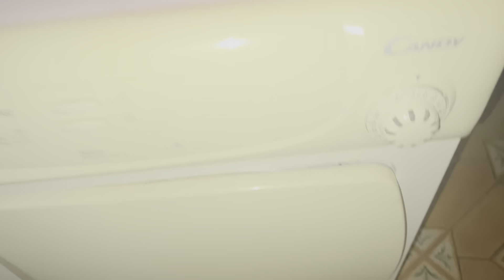Limpieza y mucho más !! Motívate a limpiar y trágate ese sapo 🐸 ❤️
Por aquí os dejo el enlace de la membresia

Cesto de limpieza 🧹🔗

Libro Trágate ese sapo de Brian Tracy 🐸🔗

Espero ayudaros mucho con este video y tecirdatos también que en la membresia podéis pedirme los resúmenes de los libros que voy leyendo y os los enviaré encantada de la vida a través del correo que tenéis ahí para que estemos en contacto
Muchos besos y mil gracias por estar ahí 🫶🥰